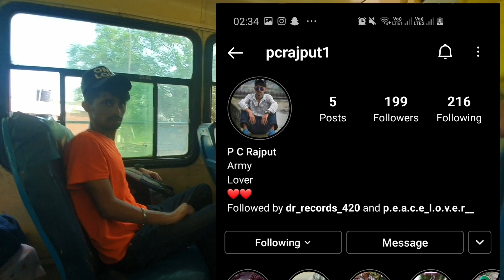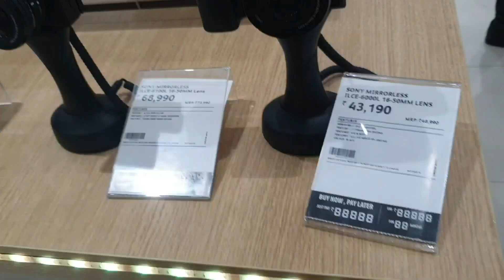Buying my dream camera worth 1lakh🔥| ft. sony a6400😍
STAY SAFE
STAY HOME
DO SHARE MY VLOGS SPREAD LOVE NOT CORONA🤘
thanks u all for love❤ and support

⚠️⚠️⚠️⚠️⚠️HIND WARFARE⚠️⚠️⚠️⚠️⚠️

PLAY HARDER | PLAY MEANER | PLAY BEYOND

India's first ever first-person shooter and third-person shooter game with all Indian Maps. The game is entirely inspired by the bravery of Indian Commanders and their killing instincts. Slay your enemies and save countless lives. Just hold your guns for a while and wait for the ultimate gaming experience!

Pre-registrations start on 3rd August 2021.

Presented by: Monster Bunny Studios, New Delhi

🔥🔥keep sharing we will make our fam. 5k
this month❤❤❤

my gears ⚡⚡
coldshoe mount -
mobile holder -
GORILLA POD-
SAMSUNG S10-
I PHONE SE2
SAMSUNG A 51
ACTION CAMERA- noise play